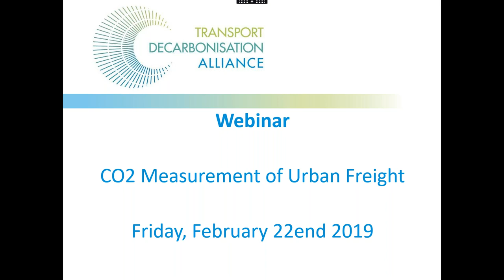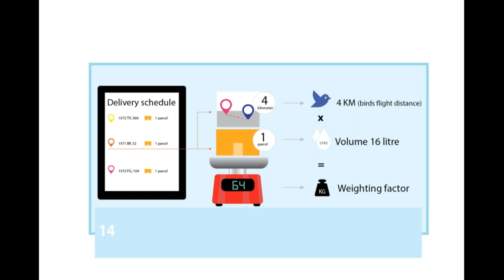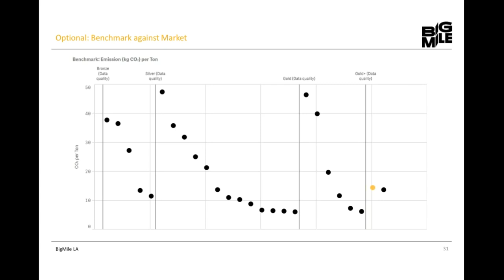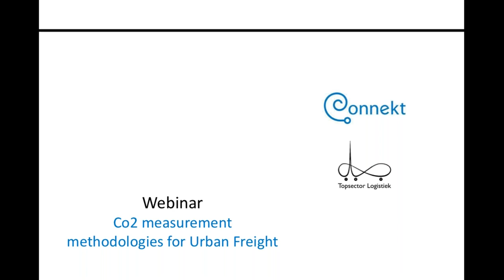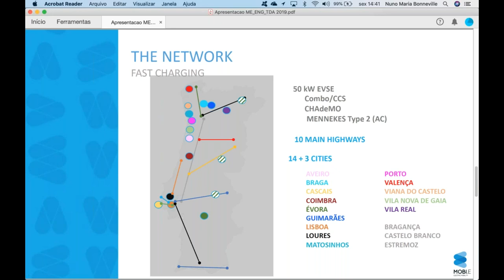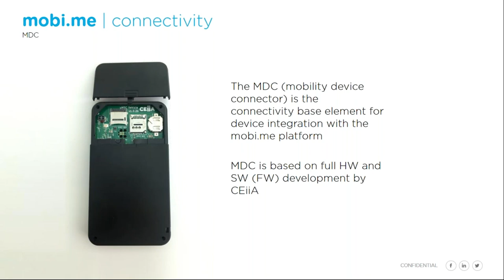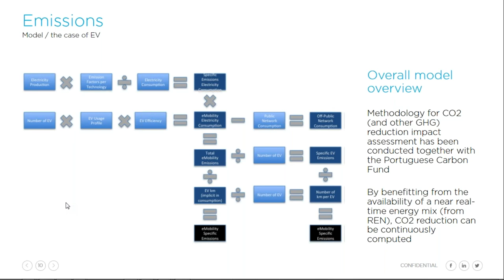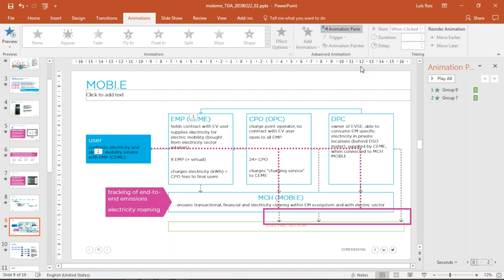Transport Decarbonisation Alliance Webinar on CO2 Measurement Methodologies for Urban Freight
The webinar was held by the Transport Decarbonisation Alliance's Community of Interest on Urban Freight. It was an event for members of the Transport Decarbonisation Alliance to learn about CO2 measurements of urban freight.